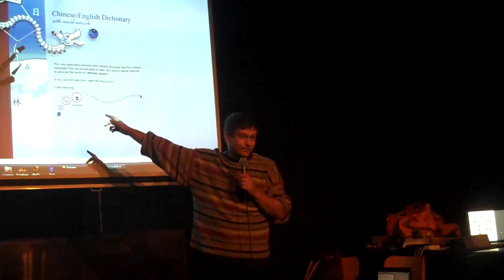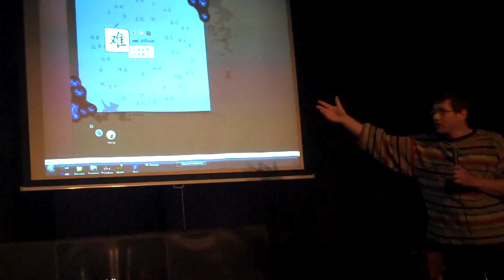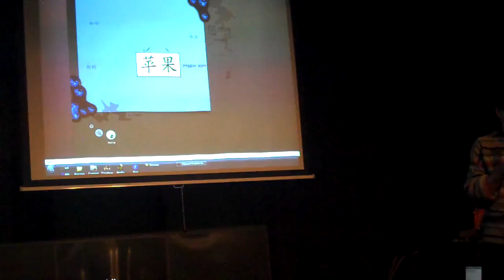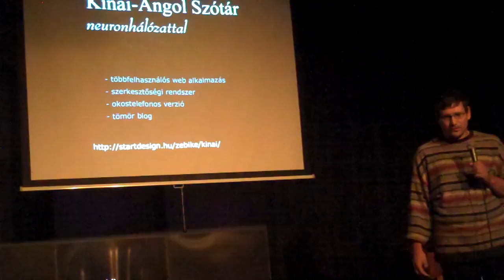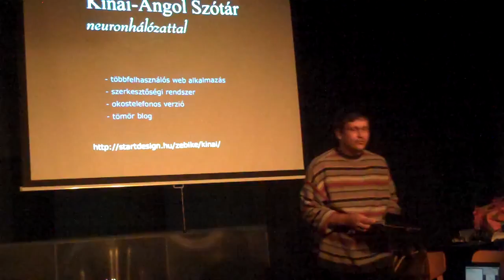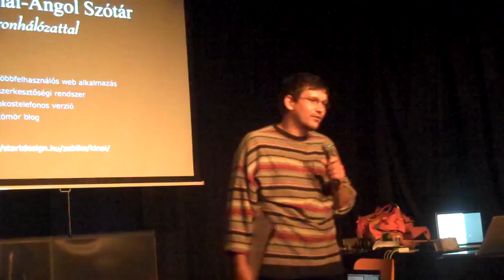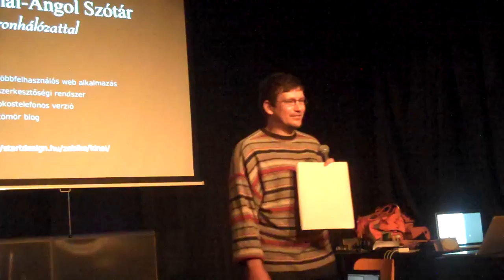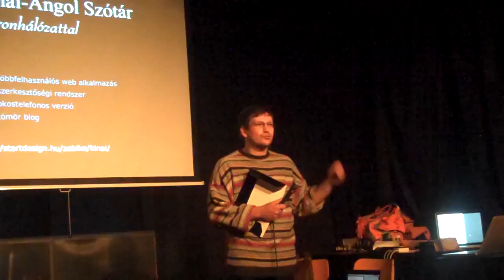Chinese-English Dictionary with neural network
The presentation of the Chinese-English Dictionary with neural network. New Technology Meetup, Wednesday, November 3, 2010. neudice.eu